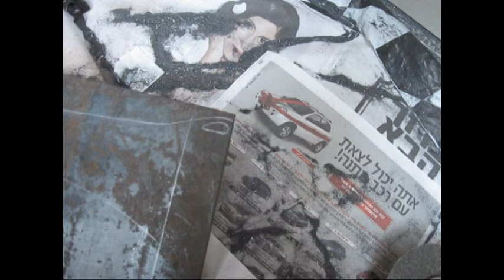clip1 how to make kusarigama